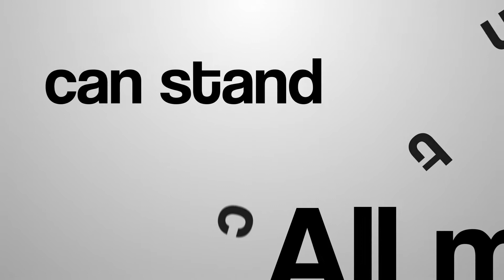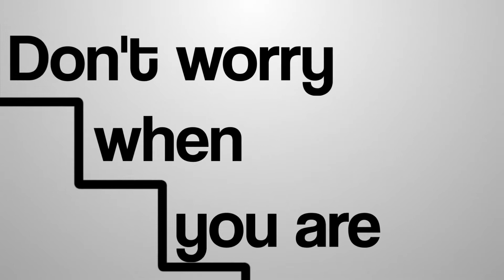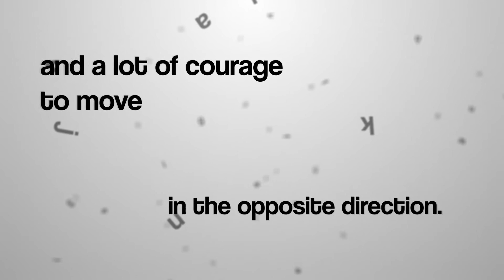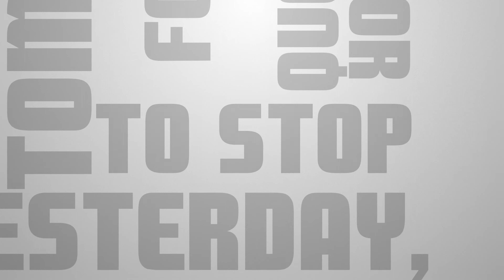Quotes - Typography Pack V2 - After Effects Project file